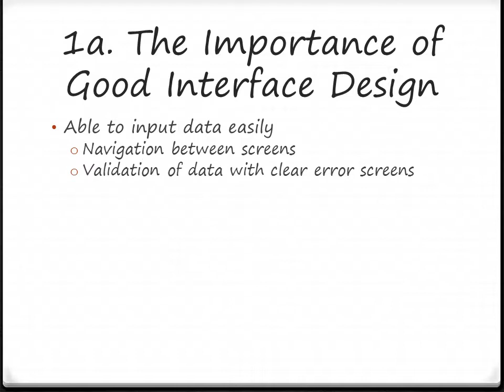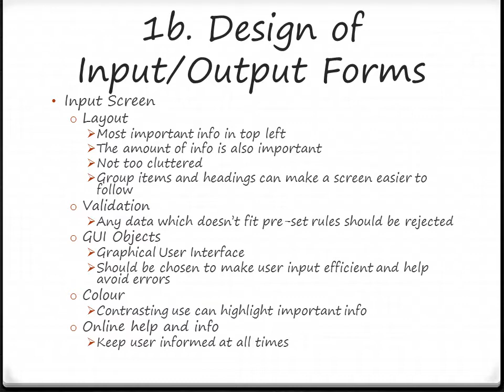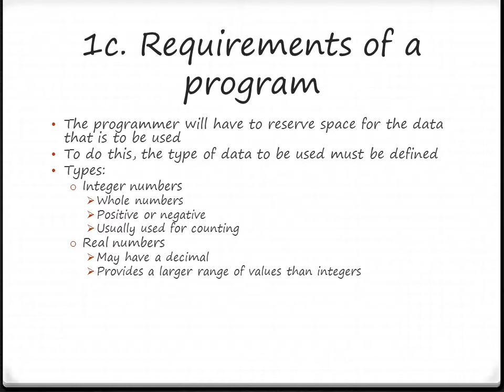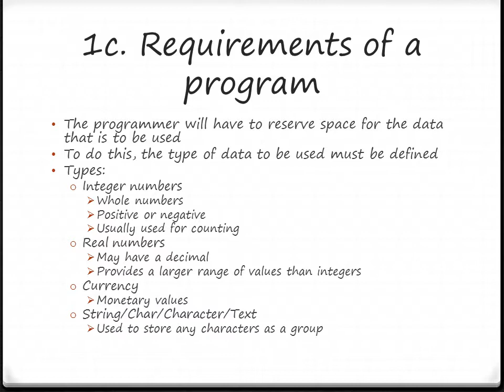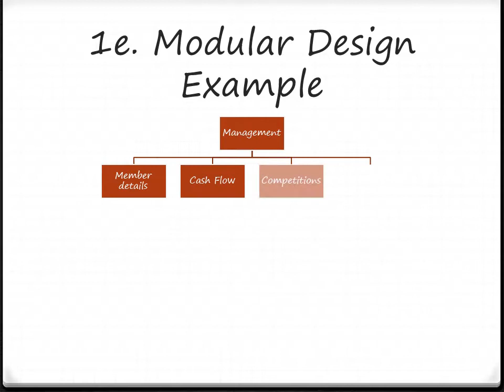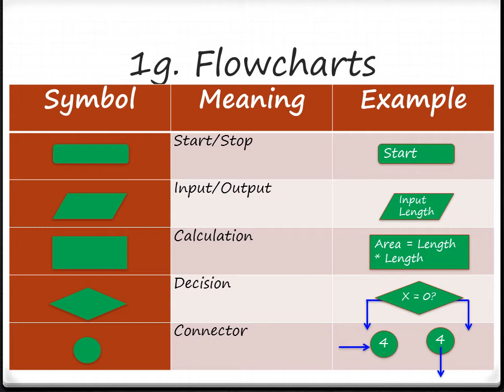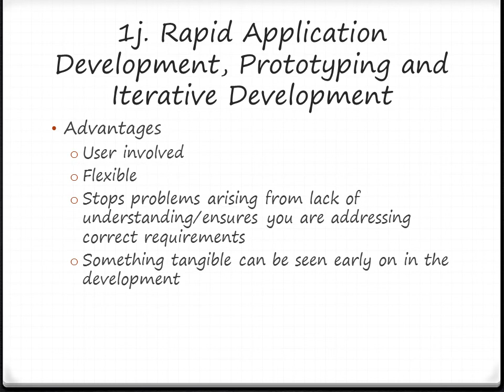Computing Unit 2: Section 1 - Designing Solutions To Problems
A Revision Powerpoint on:
As Computing: Unit 2: Programming Techniques and Logical Methods
Section 1 - Designing Solutions to Problems

Sorry for the lack of audio so far, I am working on it to try and get some on future videos.

Do NOT take any of my videos as complete fact, these are made from my notes taken in class and therefore are prone to errors and mistakes.